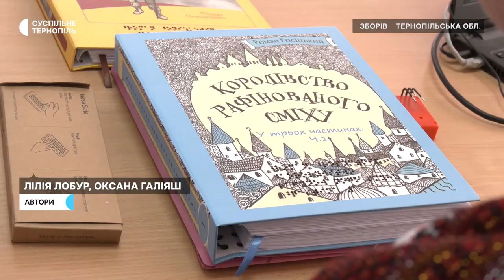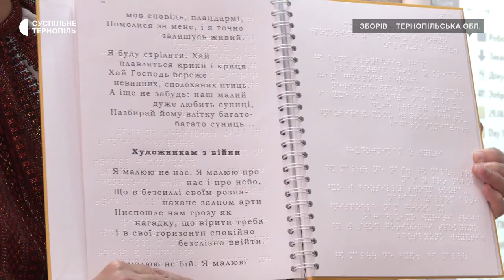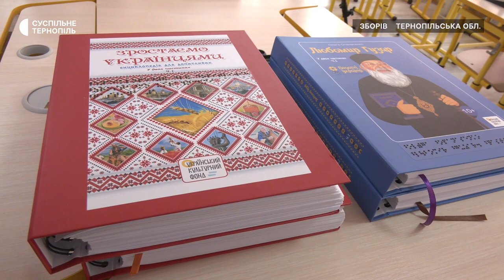Шрифтом Брайля та з аудіоверсією: презентували книгу для незрячих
У Зборові презентували інклюзивну книгу Романа Росіцького «Королівство рафінованого сміху». Це книга для незрячих дітей, видана шрифтом Брайля та доповнена аудіоверсією. Видання побачило світ у Ресурсному центрі Львівської політехніки. У Зборові, звідки родом автор, про книгу розповіла школярам керівниця Ресурсного центру Оксана Потимко.